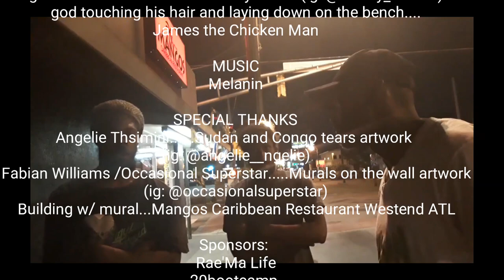Melanin: King Lucien Luntadila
To support the conscious music content on this channel
Available on: iTunes, TIDAL, iheartRadio, Spotify, Shazam etc...

Song by King Lucien Luntadila (kingkongomusiq)